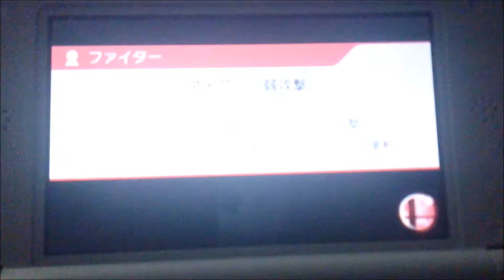Super Smash 3DS Online. Yoshi vs Ike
Played Smash Bros Online. Got a nice match :)